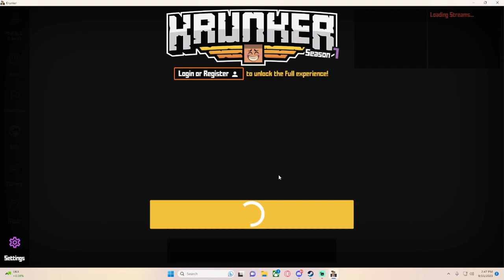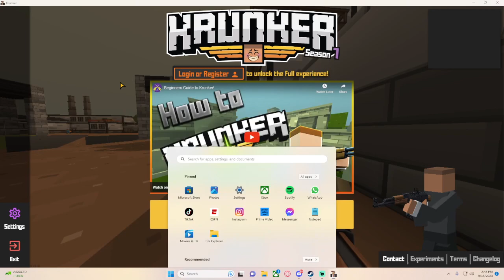How to fix Krunker.io infinite loading screen on steam!! (2023 FIX)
This is how to do it, simply press F6...